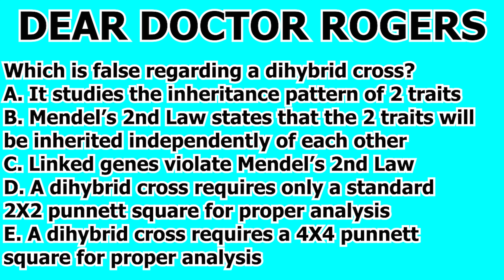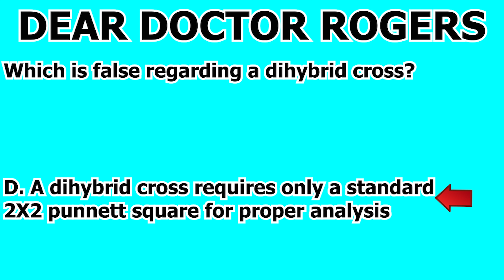MCAT Biology Content Review Genetics Question #419